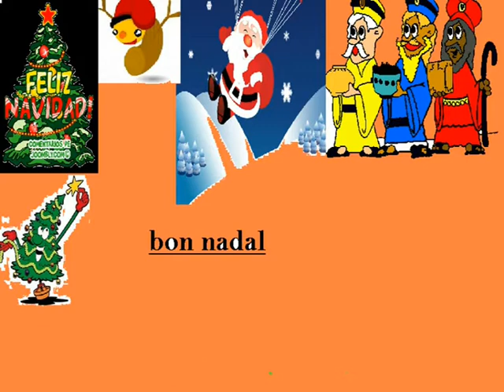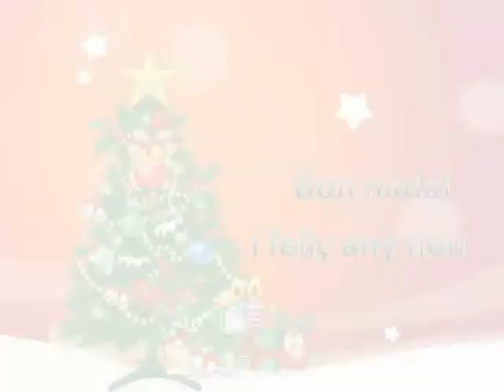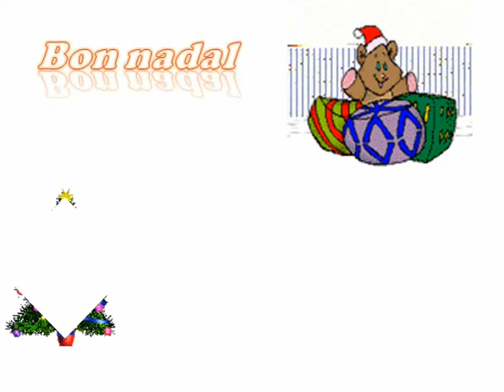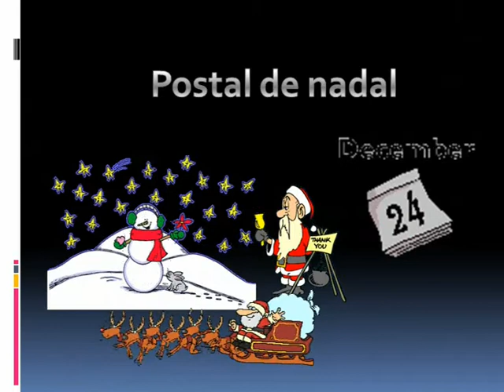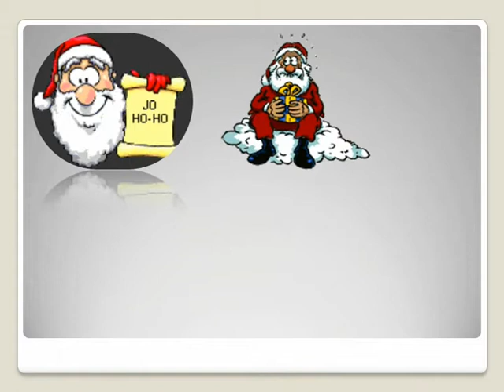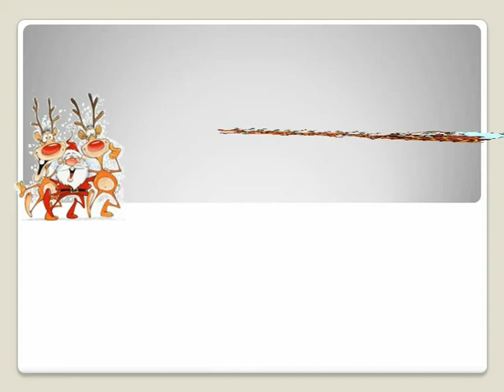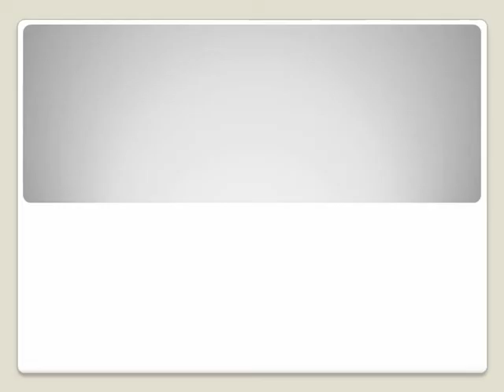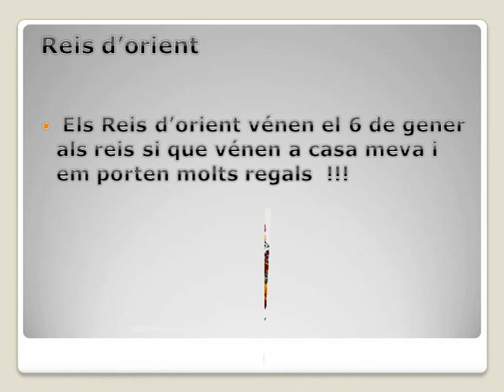Felicitacions de Nadal de l'escola Sant Jordi de Vilassar (part 1)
Felicitacions de Nadal de l'escola Sant Jordi de Vilassar